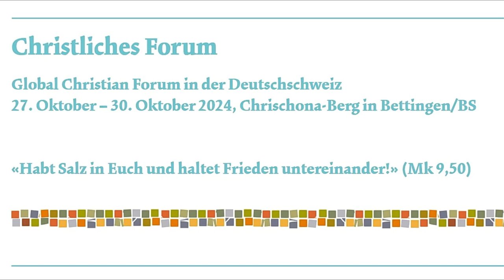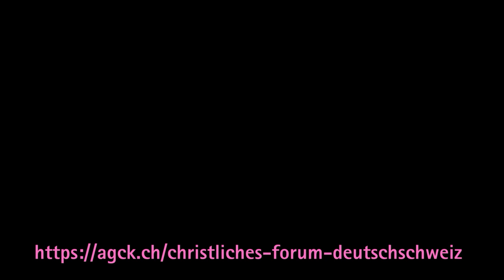2023 11 27 Anne Durrer Forum